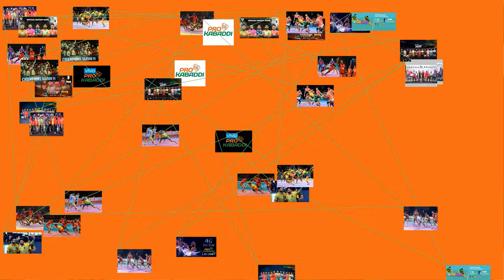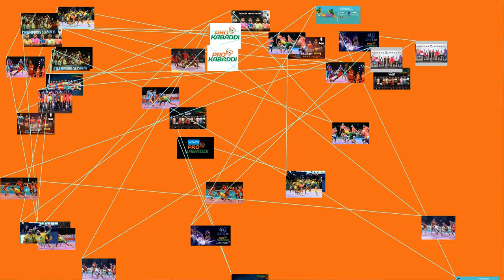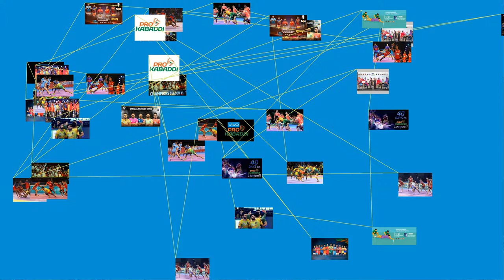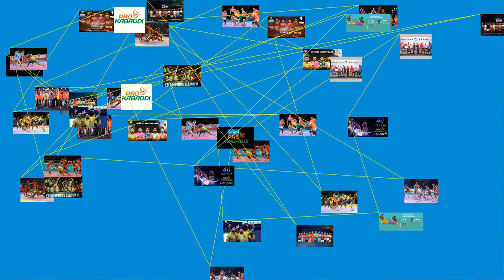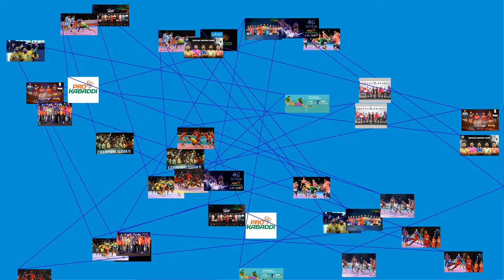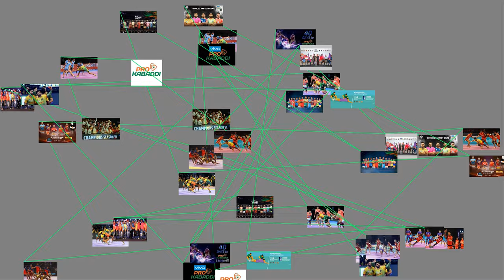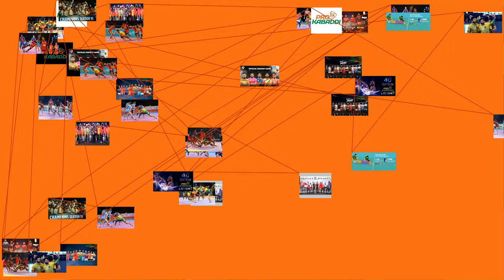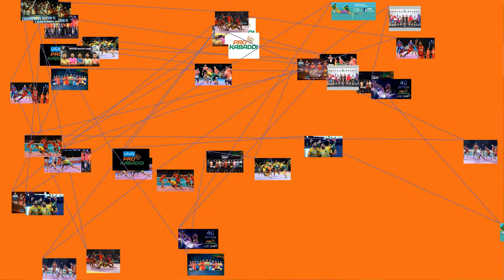MUST WATCH: The Pro Kabaddi League, currently known as Vivo Pro Kabaddi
It was launched in 2014 and is broadcast on Star Sports.
The leagues inception was influenced by the popularity of the Kabaddi tournament at the 2006 Asian Games. The format of the competition was influenced by Indian Premier League. The Pro Kabaddi League uses a franchise-based model and its first season was held in 2014 with eight teams each of which having paid fees of up to US$250,000 to join.
There were doubts over whether the PKL would be successful, noting that there were many leagues attempting to emulate the IPL's business model and success, and that unlike cricket, there were relatively fewer well-known players in Kabaddi. However, it was also noted that kabaddi was widely played in grassroots community settings, and could thus attract a wide variety of rural and metropolitan viewers for advertisers to target if the league gained significant traction.
The inaugural season was seen by 435 million viewers, second to the 2014 Indian Premier League's 552 million, while the first season final between Jaipur Pink Panthers and U-Mumba was watched by 86.4 million. Star Sports, the PKL's broadcaster, subsequently announced in 2015 that it would acquire a 74% stake in the league's parent company Mashal Sports.